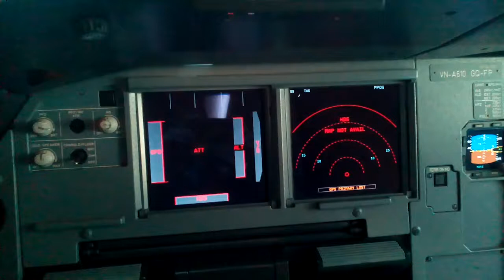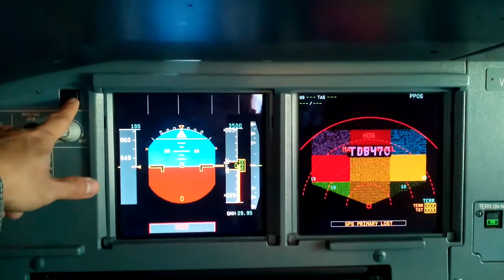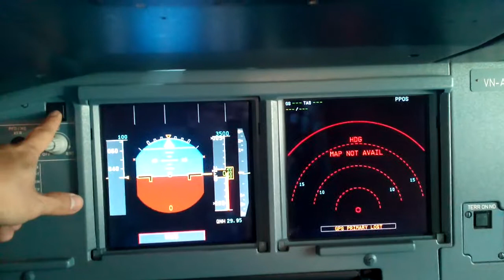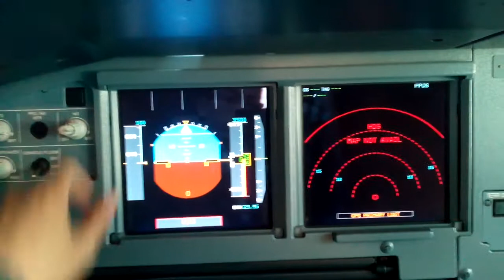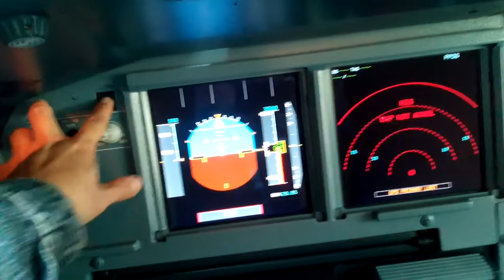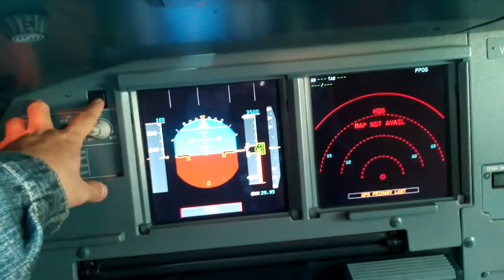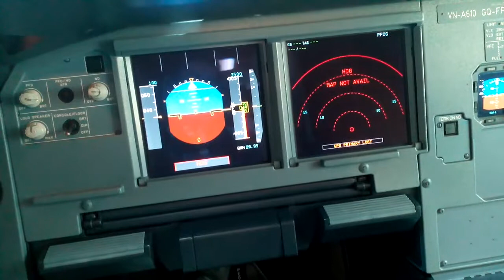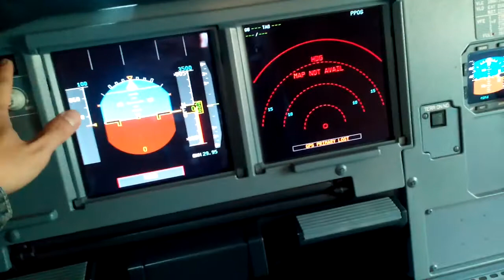EGPWS test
Ground Proximity Warning System test in VNA A610